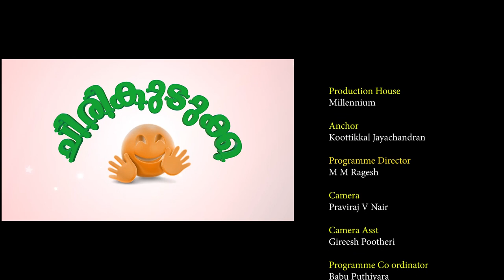Chirikudukka Episode 1 | Malayalam Comedy | Koottickal Jayachandran | Darshana Millennium Channel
Watch Chirikudukka Episode 1 | Malayalam Comedy | Koottickal Jayachandran | Darshana Millennium Channel
Its a clip from the comedy malayalam movie starring Jayaram, Sreenivasan etc and some major artists of mollywood film industry.